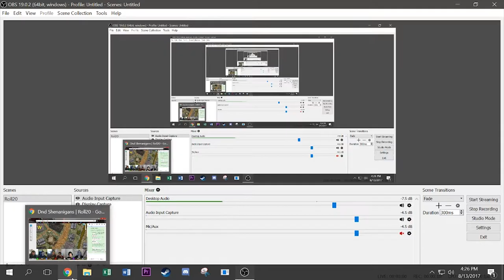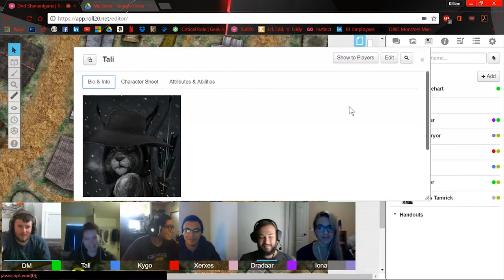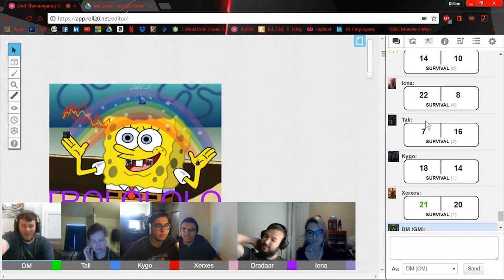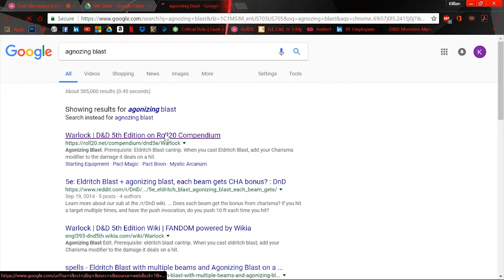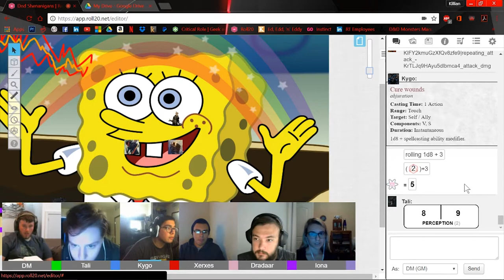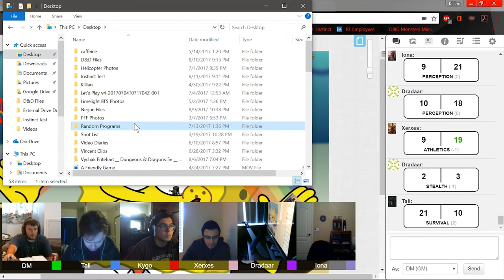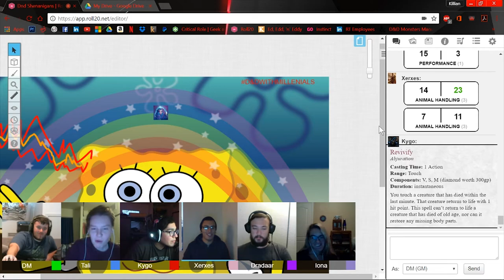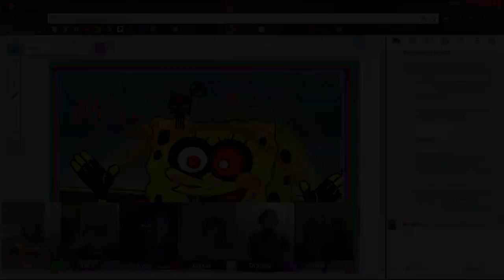Nat 1: Episode 1 - Hangman's Jury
"With our party welcomed by friendly faces and given a much needed rest, they embark on their quest: one of perseverance and self-worth. A quest not just to prove themselves to a sniveling king, but to one another."

Also, like and follow our Facebook page to stay up-to-date on our stream schedule, and to hear from the players!